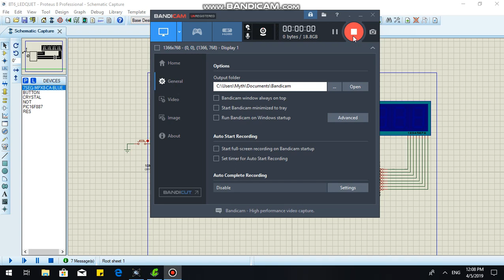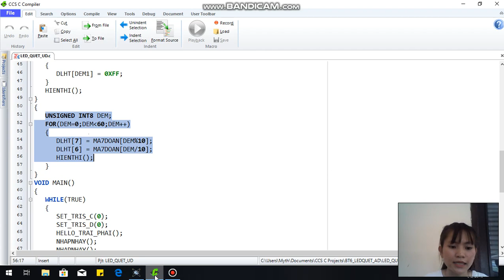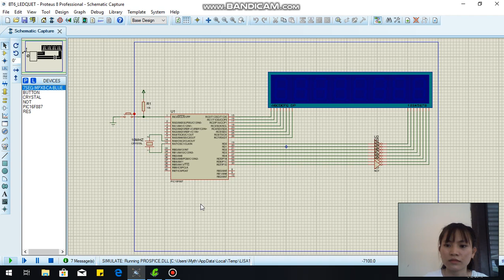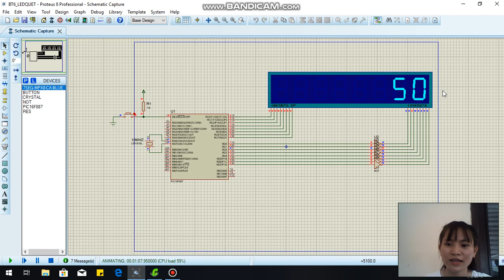BT6: HELLO chạy từ phải sang trái, nhấp nháy HELLO, đếm từ 00 đến 59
Họ tên sinh viên: Phạm Thị Phương Yến
MSSV: 17119116